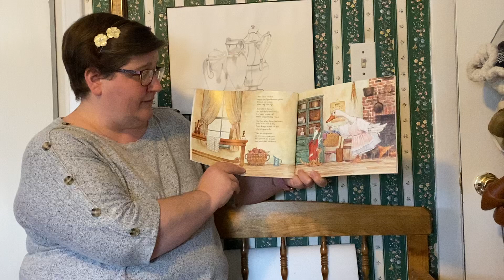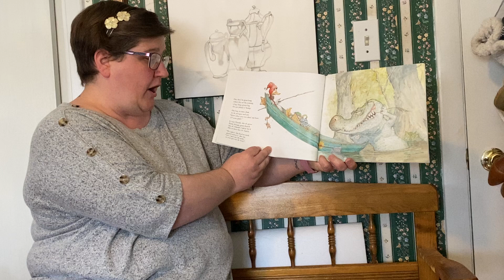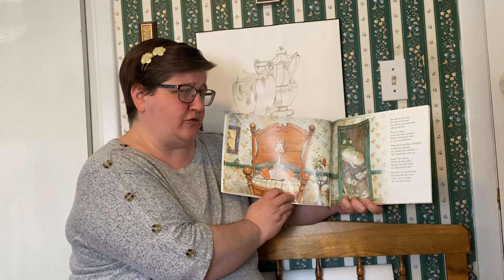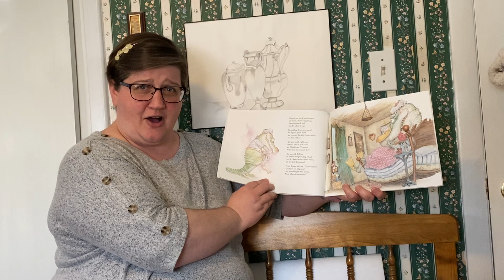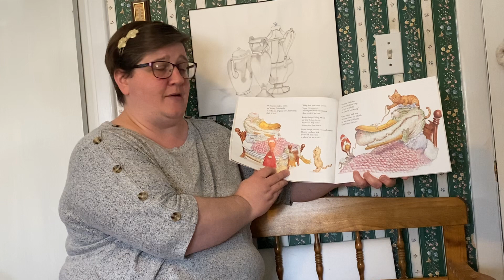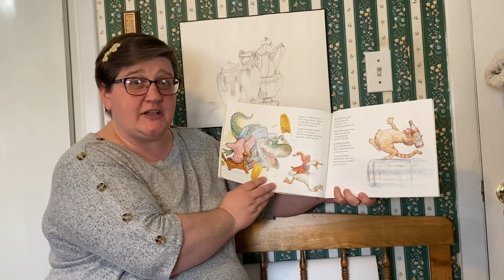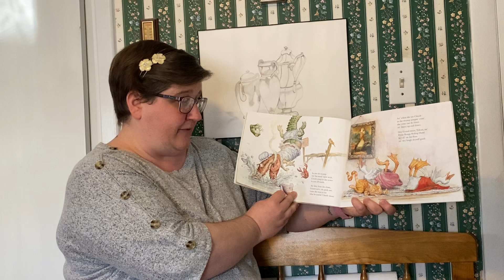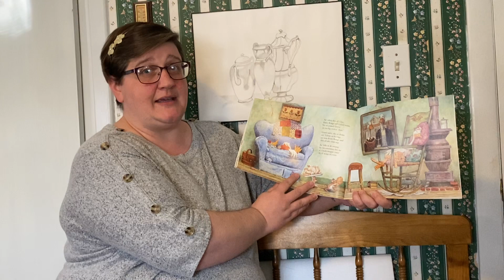Petite Rouge Riding Hood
Petite Rouge Riding Hood by Mike Artell

*video credit to Miss Vivian